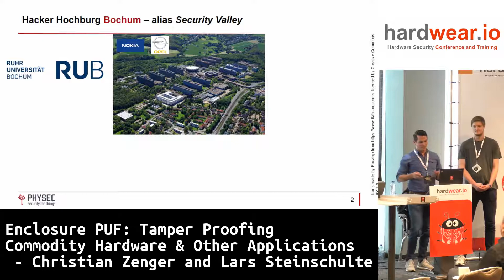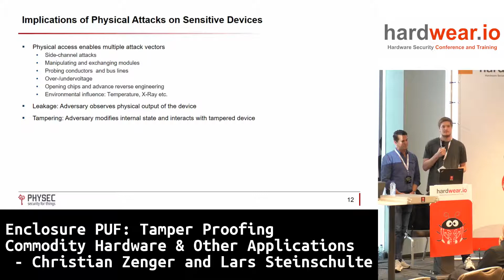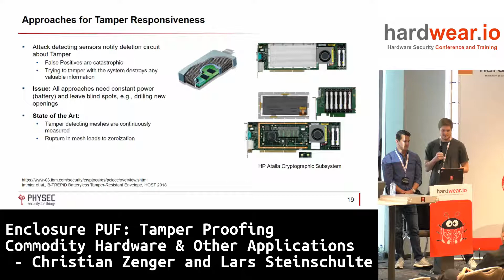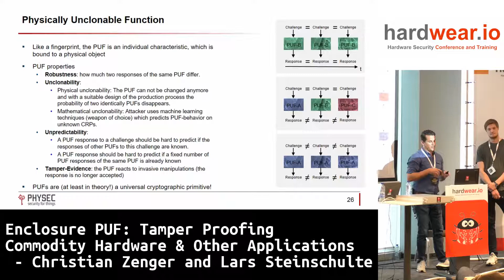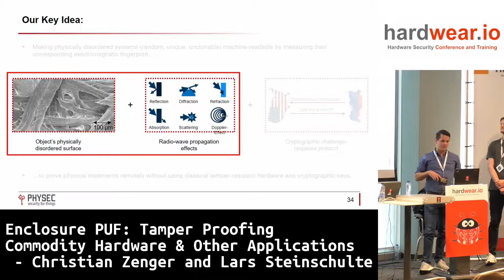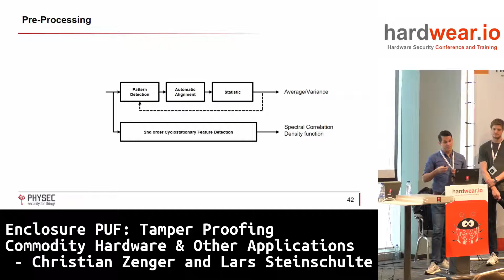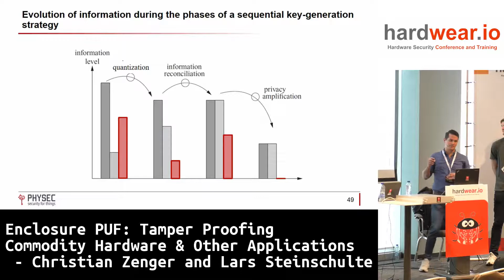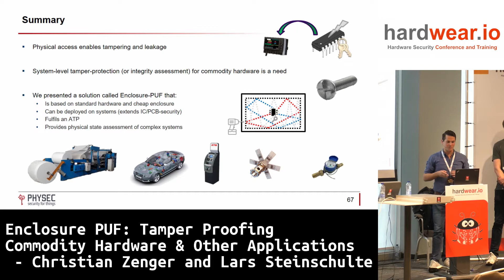Tamper Proofing Commodity Hardware & other Applications | Christian Zenger & Lars Steinschulte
Talk Abstract:
Cyber-physical systems are ubiquitous and are often located in non-trustworthy environments, in which data is processed that is both sensitive and worth protecting. Despite employed protection, measures such as secured communication, an extraction of data, and/or manipulation of it are often easily feasible if physical access to the components of the system is given. Or with the words of Brian Gladman: “It is relatively easy to build an encryption system that is secure if it is working as intended and is used correctly but it is still tough to build a system that does not compromise its security in situations in which it is either misused or one or more of its sub-components fails (or is ’encouraged’ to misbehave) ... this is now the only area where the closed world is still a long way ahead of the open world, and the many failures we see in commercial cryptographic systems provide some evidence for this.”

In this talk, we revisit an entirely novel technology called Enclosure-PUF, which allows verifying the authenticity, integrity, and/or the physical state of an item by employing the propagation behavior of electromagnetic waves inside the object. In particular, it enables one to check for any tamper attempts for larger structures, such as off-the-shelf computers and their periphery. Enclosure-PUF extends or complements existing tamper-proof approaches from the chip/PCB to a system level. The technology is aiming to verify the integrity of such systems to detect attempts of an attack and activate appropriate countermeasures. The propagation behavior of electromagnetic waves allows for an extension of the protection from individual small components to the entire periphery of a system (or even object). This enables detecting attacks, too, like spudding/drilling into cash terminals. By deriving cryptographic key material based on the physical disorder and unclonable complexity of an environment, it is possible to create protection, which secures information without an attack-detection or data-deletion circuit.

Furthermore, we will present the evaluation results of more complex systems, such as ATMs. Such machines involve internal moving parts, such as fans and HDDs, as well as harsh environments. Giving such a real-world example, we will show the limits of Enclosure-PUF technology and how we handle the circumstance with machine learning.
The Enclosure-PUF approach was introduced publicly at the 35c3 as well as within the IT security competition 2018 (1st prize) organized by the HGI.